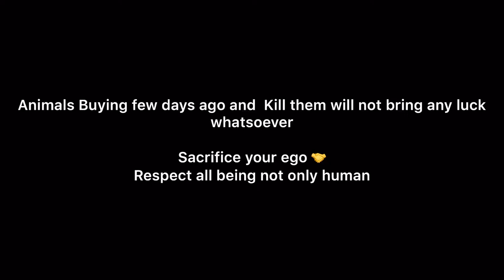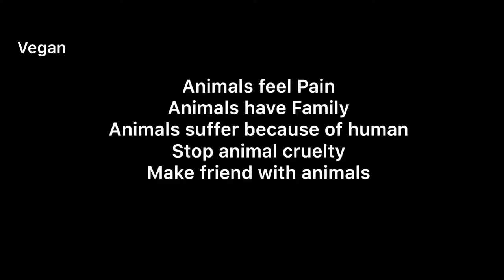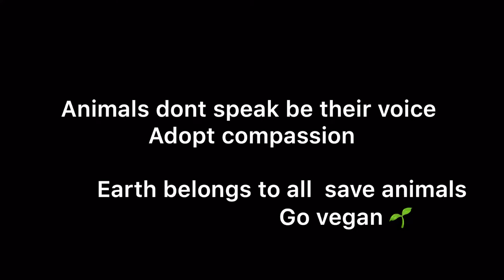Do we call it Sacrifice or Animal cruelty